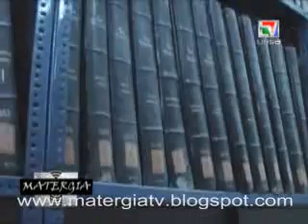FANTASMAS EN LA BIBLIOTECA DE AREQUIPA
ALDO LINARES ACOMPAÑA A MATERGIA EN UN RECORRIDO POR LA ANTIGUA BIBLIOTECA DE AREQUIPA,
ANTE ALGUNOS TESTIMONIOS DE ACTIVIDAD FANTASMAL, SON SOLO HISTORIAS...
ACOMPAÑANOS